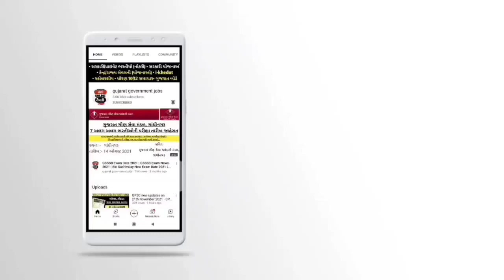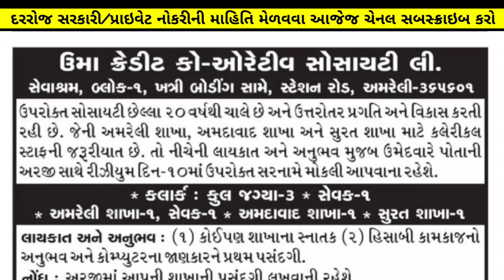Junior Clerk New Bharti - October 2022 (Gujarat) | Junior Clerk exam date | Vacancy | Age Criteria